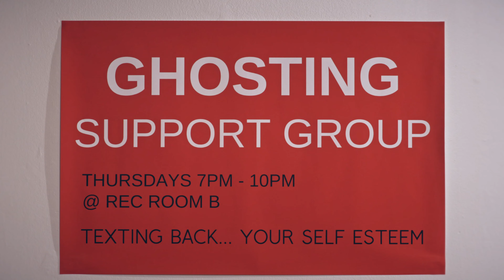Ghosting Support Group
Have you ever been Ghosted before? No... like REALLY Ghosted?

Katrina Kroetch
Emma Lieberman
Grace Bosley
Myra Magdalen

Written By Emma Lieberman
Directed by Brett Carlson
Produced by Emma Lieberman